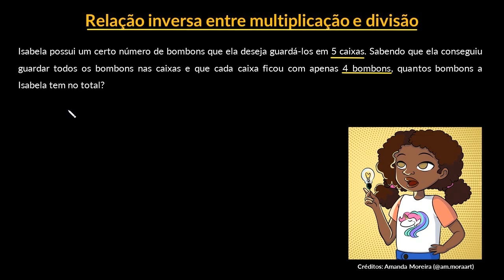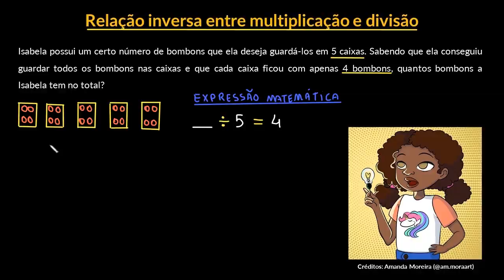Relação inversa entre multiplicação e divisão | Parte II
Aprenda a trabalhar as relações inversas entre multiplicação e divisão a partir de situações- problema.